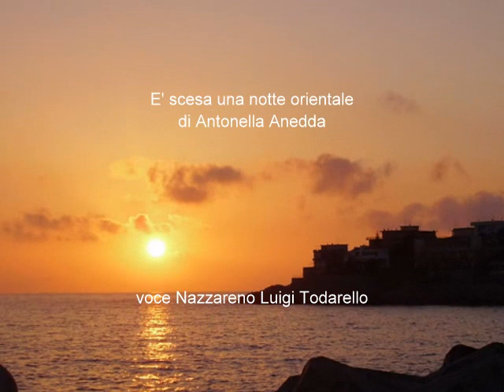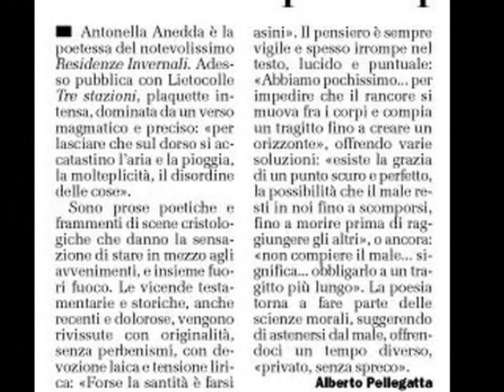E' scesa una notte orientale by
di Antonella Anedda
voce Nazzareno Luigi Todarello